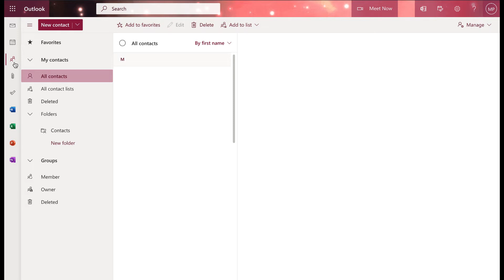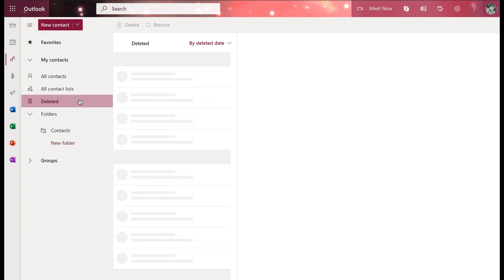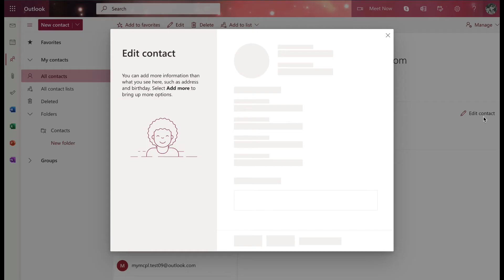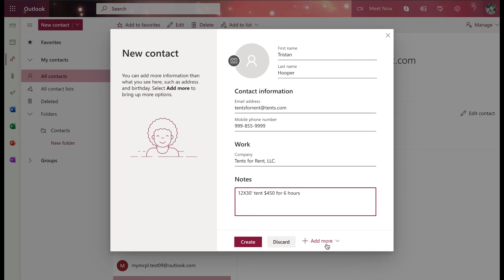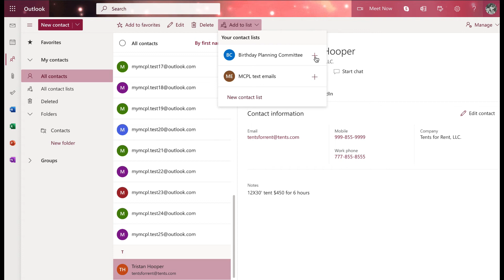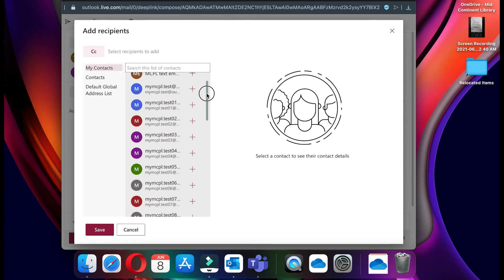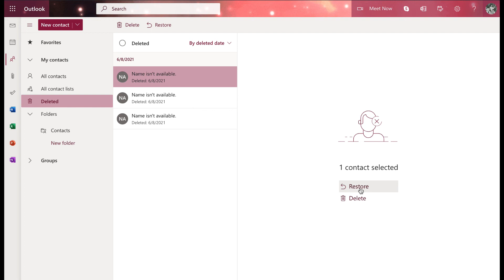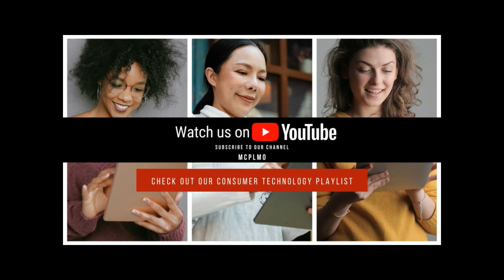Email for Beginners - Outlook Contacts | Technology Education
Need to learn more about your Outlook contacts? Join us for a demonstration of how to create and manage your Outlook contacts. This video covers Outlook online.

🎬 New videos premiere each Tuesday at 2:00 p.m.; Wednesday/Friday at 1:00 p.m. (Central Time).

NOTE: Most resources require your MCPL library card information.
The resources available on the Online Resources page may change from time to time.